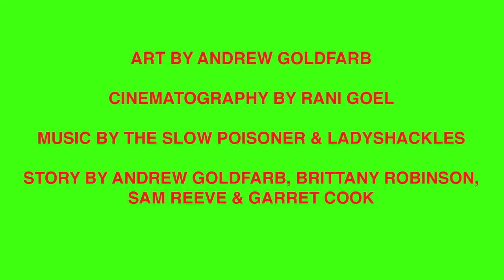Butthole Monster Vs. Christmas Shark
The Butthole Monster meets the Christmas Shark and learns the true meaning of glass ornaments and hemorrhoids. Art by Andrew Goldfarb. Cinematography by Rani Goel. Music by the Slow Poisoner and Ladyshackles. Story by Andrew Goldfarb, Brittany Robinson, Sam Reeve and Garrett Cook.